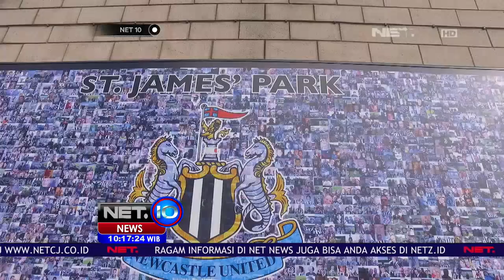Kesempatan Belajar di Inggris Bersama Moazzam Malik & Marissa Anita NET 10